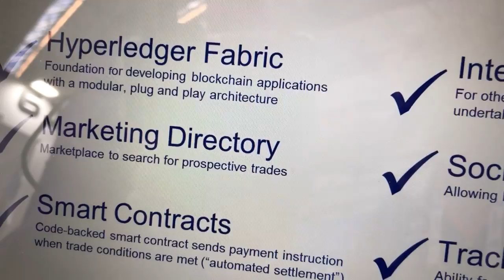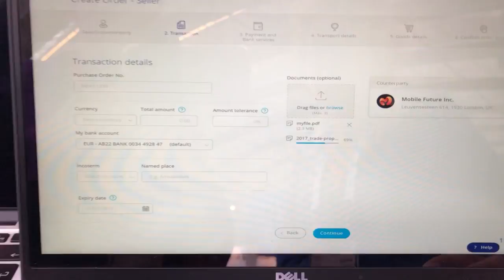WeTrade: Rabobank and 9 banks have a letter of credit Blockchain production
At BIC18, Rabobank CEO Wiebe Draijer announced the first international Blockchain trading platform in the world to go live: We.Trade! Since January 2017, Rabobank is already collaborating together with other banks and IBM to develop the groundbreaking Digital Trade Chain platform. This platform aims to make national and international trade for European companies more efficient by using distributed ledger technology. With their eye on further international expansion, the consortium introduced the brand name We.Trade, an European platform for SMEs who want to do international business. There are nine banks from eleven European countries involved: Rabobank, Deutsche Bank, HSBC, KBC, Natixis, Nordea, Santander, Societé Generale and UniCredit.